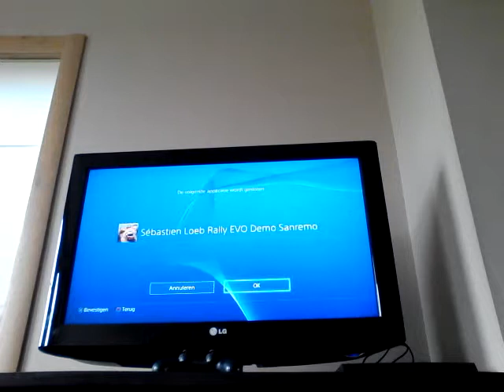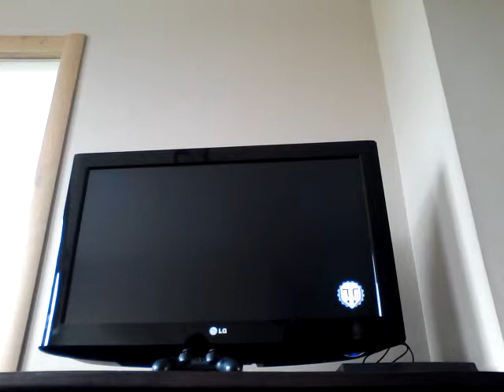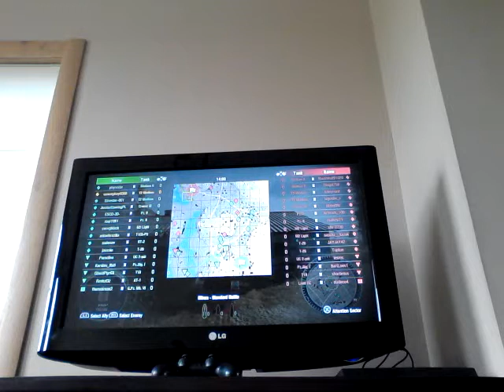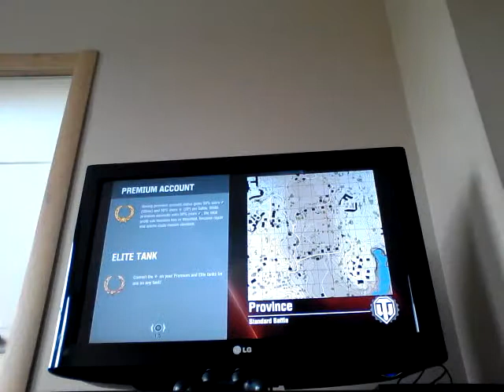WORLD OF THANKS MET MILAN 😀😀😀